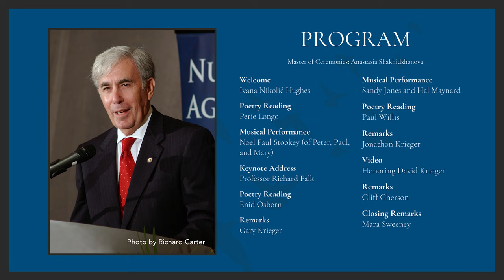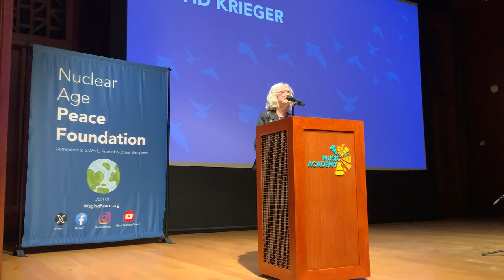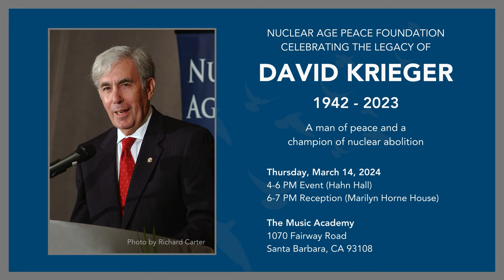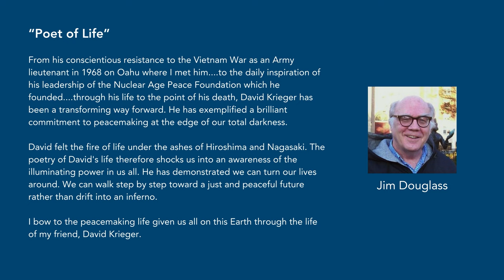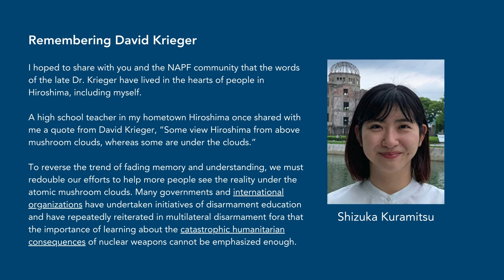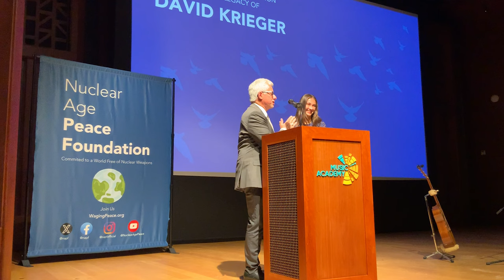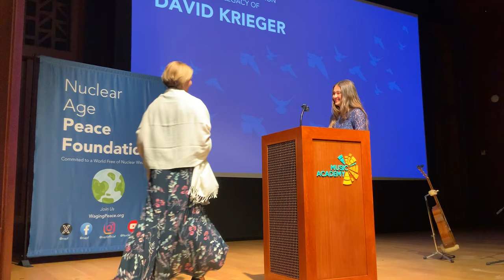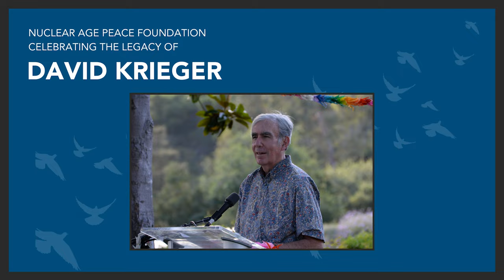Celebration of David Krieger's Legacy on March 14, 2024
The Nuclear Age Peace Foundation celebrated the legacy of David Krieger on March 14, 2024, at The Music Academy. A man of peace and a champion of nuclear abolition, David Malcolm Krieger dedicated his life to fostering a safer and more just world.

0:00 Introduction
4:11 Dr. Ivana N. Hughes, PhD
14:34 Dr. Perie Longo, PhD, LMFT
17:42 Noel Paul Stookey (of Peter, Paul and Mary)
26:27 Prof. Richard Falk
41:18 Enid Osborne
46:05 Gary Krieger
55:12 Sandy Jones and Hal Maynard
1:00:23 Paul Willis
1:05:27 Jonathon Krieger
1:08:27 Video and Written Remarks
1:25:41 Cliff Gherson
1:33:12 Dr.Mara Sweeney, MD
Master of Ceremonies: Anastasia Shakhidzhanova

Since its founding in 1982, NAPF has been at the forefront of global efforts to promote peace and nuclear disarmament, including most recently our efforts to promote and implement the United Nations Treaty on the Prohibition of Nuclear Weapons (TPNW).